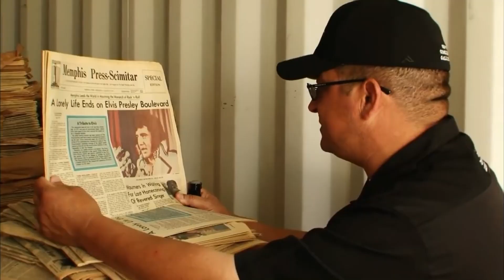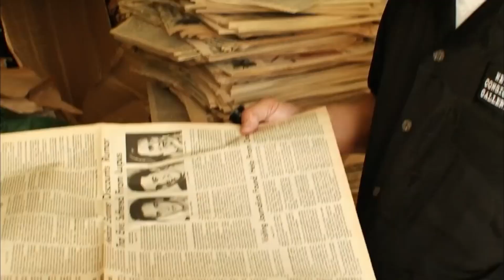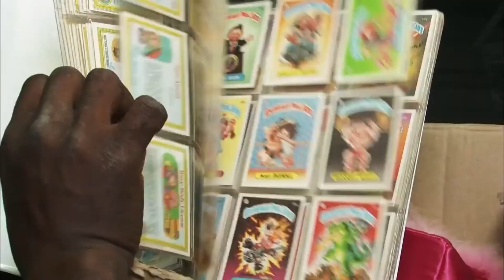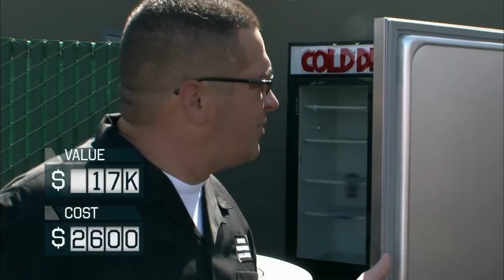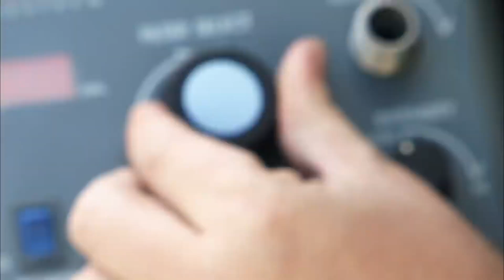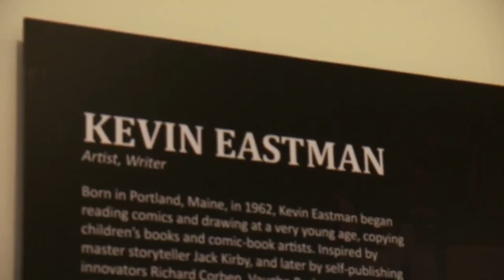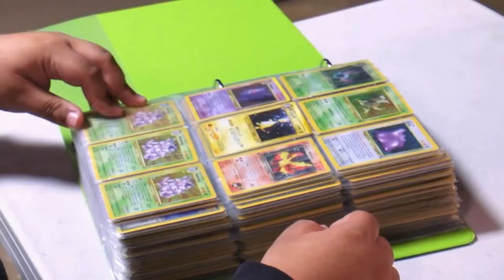Facts You Didn't Know About 'Storage Wars'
‘Storage Wars’ was a reality television show that first appeared on screens back in December 2010, and grew to unexpected popularity that inspired several similar shows, as well as a collection of spin-offs. The show follows the lives of auctioneers and buyers in the world of storage hunting, an industry that capitalizes on the misfortunes of sometimes unlucky souls.

We'll try to answer to questions below in this video:
What is Storage Wars?
Who is Storage Wars cast?
What happened to Storage Wars?
Is Storage Wars cancelled?
Where was Storage Wars filmed?
Who is Storage Wars host?